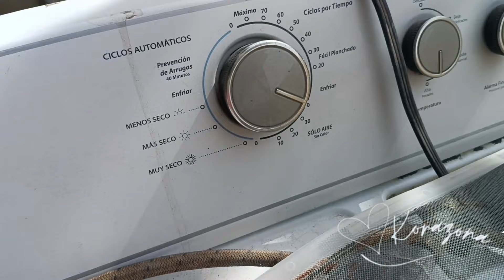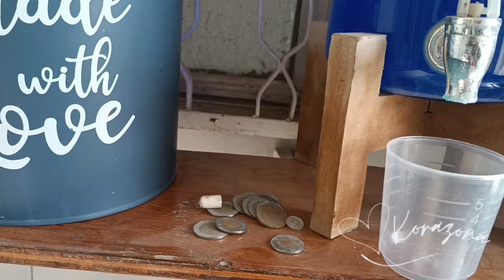Todo se descompone 🥴